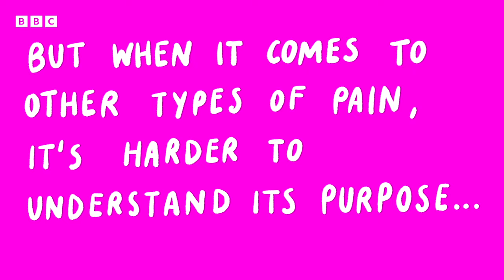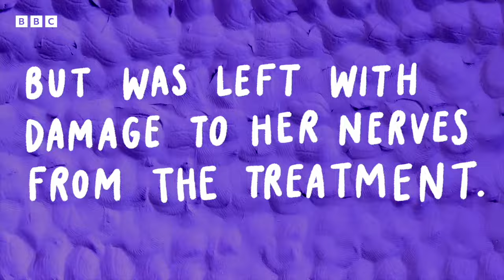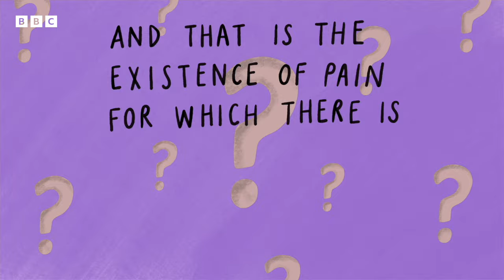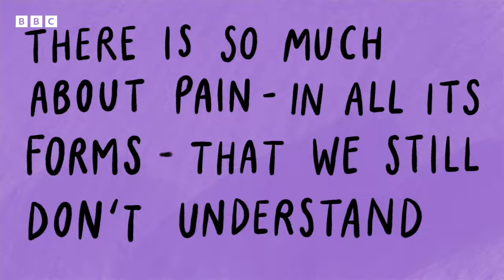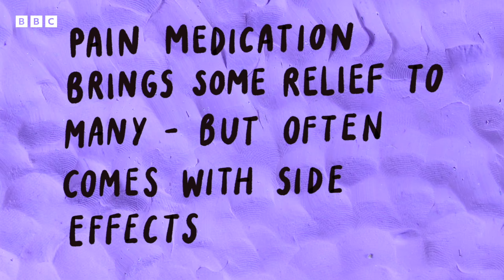What is pain and how does it work? | Animated Documentary - BBC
We all know what pain is. But why does it exist? And what's it like to live with chronic pain?

Humankind has constantly tried to define pain. It isn't easy. Most of the pains that we feel are day-to-day. And they do resolve. They're part of our body's protection - making us rest and protect the area and make sure it doesn't get infected if it's a wound. And so day-to-day pain may be kind of annoying, but it is really important. A life without pain would be very dangerous and life-threatening.

Neuropathic pain is really intense. It's experienced as almost real events, like being pinched and squeezed, very severe, what feel like electrical pulses. And clinical experts in pain are able to right away identify neuropathic pain because of these awful descriptors. The last kind of pain, the third kind of pain, is really the mystery. And that is the existence of pain for which there is no obvious origin. So that does not in any way mean that it isn't real. It's 100% real. It's just that our understanding of our bodies is limited at the moment, and you can't find an injury. So, we're left with a population of people who are really suffering from pain, and it interferes with their life, but we don't understand where it comes from.

Pain itself is a hidden disability. And it's really difficult to get that across, because you can't see somebody else's pain. It's absolutely exhausting. The outstanding mystery is why is it that a substantial number of our population are suffering from pain without any obvious biological purpose?

BBC Ideas is a shortform factual video platform from the BBC. It brings together short factual videos from many sources, and organises the videos into playlists by topic.